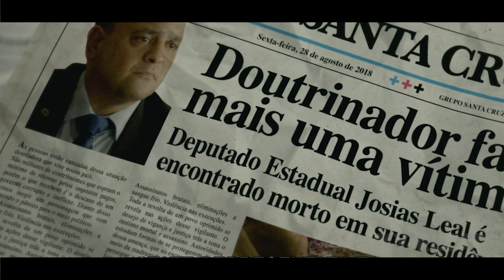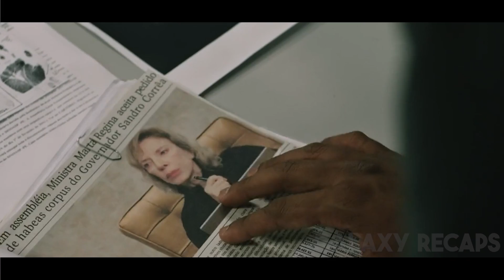VIGILANTE SEEKS REDEMPTION ON THE CORRUPT GOVERNMENT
A personal tragedy leads a trained agent into a crusade against Brazil's endemic corruption and its figures, on the verge of presidential elections.